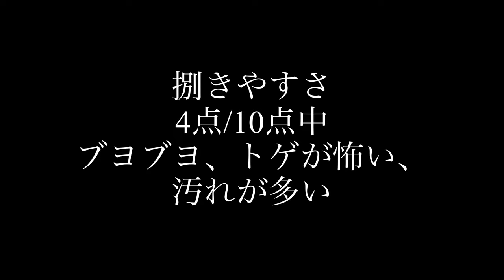【ケムシカジカ】血抜きして、刺身と唐揚げでいただきました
見た目はアレですが実はこの魚けっこう美味しいです。唐揚げは絶品で、個人的には鱈よりも美味しいと思います。
刺身もいけるしキモまで食べれます。